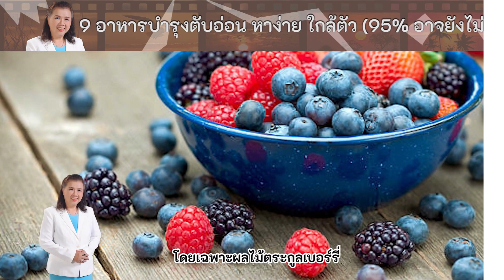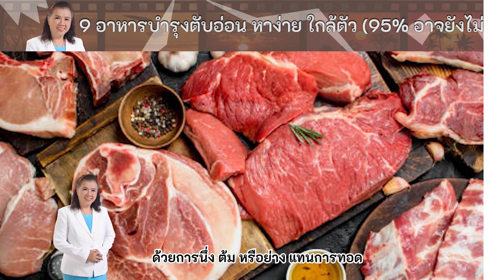9 อาหารบำรุงตับอ่อน หาง่าย ใกล้ตัวพี่ปลา healthy fish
"อยากให้ตับอ่อนแข็งแรง
ทำไงดี ใครมีเคล็ดลับดีๆ
ช่วยบอกที"
++พี่ปลาเข้าใจความรู้สึก
ของทุกๆคน ไม่มีใคร
อยากป่วย ไม่มีใคร
ใครอยากเป็นอัมพาต
วันนี้ พี่ปลามีความรู้ดีๆ
มาแบ่งปัน "9 อาหาร
บำรุงตับอ่อน หาง่าย ใกล้ตัว
ฟังคลิปนี้ให้จบแล้ว
เอาความรู้นี้
ไปใช้กันน้า
++อะ อะ อย่าลืม
พักผ่อนให้เพียงพอ
ไม่เครียดจนเกินไป
เท่านี้สุขภาพ
ของเราก็ดีแน่นอน
++มาลุยดูแลสุขภาพ
พร้อมกับพี่ปลา
เพื่อชีวิตที่มีความสุข
ทั้งกายและใจ
ลุย1000X
อาหารบำรุงตับอ่อน
บำรุงตับอ่อนกินอะไร
ตับอ่อน
healthy fish
healthy fish by peepla
peeplahealthyfish